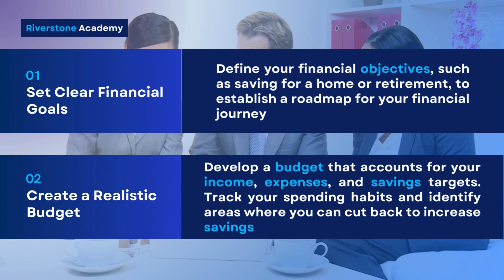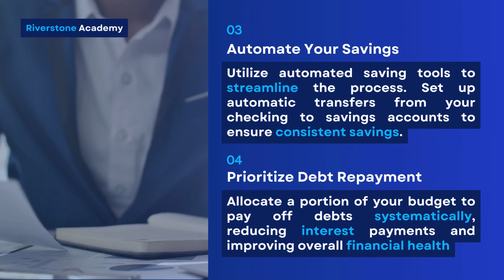Smart Money Moves: Personal Finance Budgeting & Saving Tips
In our latest video, "Smart Money Moves: Personal Finance Budgeting & Saving Tips." We delve into the essentials of personal finance for beginners. From budgeting tips to saving strategies, we cover all the basics you need to know to manage your finances effectively. Learn how to create a budget, save money, and develop healthy financial habits to secure your future. Join us as we explore personal finance 101 and provide valuable tips and tricks for beginners.

Questions Covered in the Video:

- personal finance 101
- personal finance tips for beginners
- personal finance tips and tricks
- budgeting tips for beginners
- budgeting tips
- saving tips
- saving tips and tricks

Mastering personal finance is key to achieving your financial goals.

⌚ TIMESTAMPS
0:00 Intro
0:16 Defining Budgeting & Saving
0:29 Tips 1 & 2
0:53 Tips 3 & 4
1:17 Tips 5
1:29 Conclusion
1:40 Closing